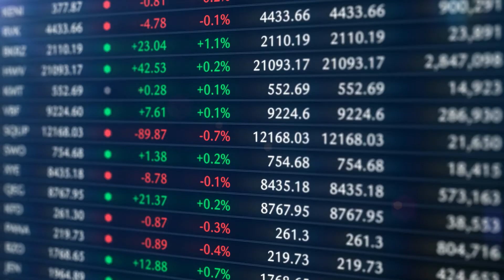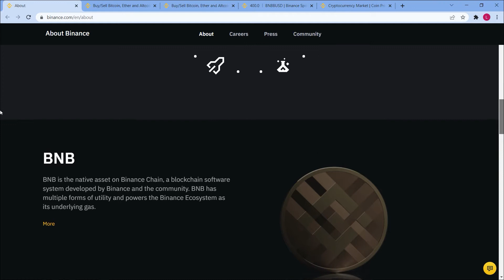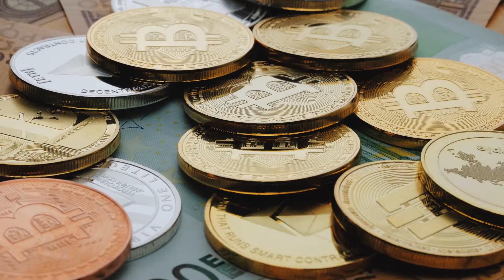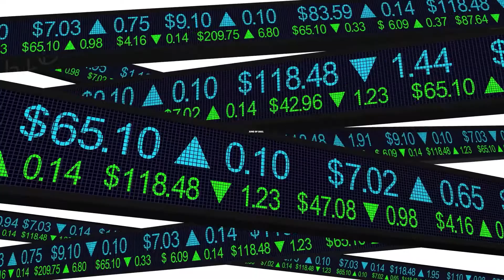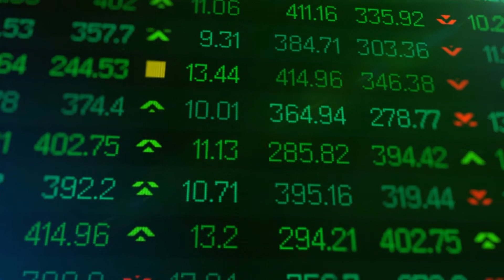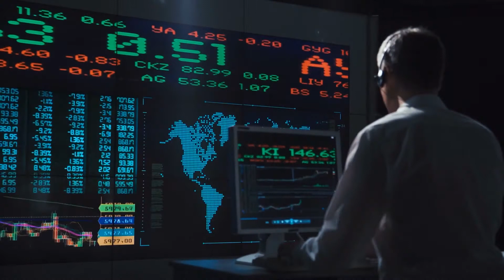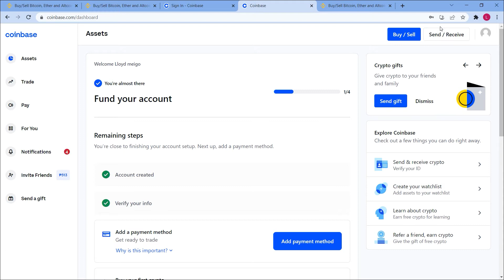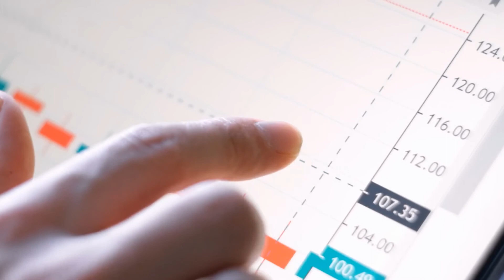What is Binance (BNB) Coin and How Do You Buy it?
Splurging into a new venture can be a bit risky. Imagine jumping off without knowing what you’d fall into. Scary right?

With everything that has been going on around the cryptocurrency and business world, questions like 'whats' and 'hows’ hang on your mind. Well, with the right knowledge and information, success and financial freedom can happen.

Luckily for you, Crypto Clipper, we've got everything for you covered. Worry no more for the questions in your head will be answered.

1:21    -  Binance
1:38    -  Changpeng Zhao
4:14    -  ICO
5:24    -  Coinmarketcap.com
5:50    -  Coinbase
8:00    -  Features Of Binance
9:46    -  BNB
12:31  -  Google Authenticator
12:58  -  Fund Your Account

- Crypto Investor’s

- Crypto News